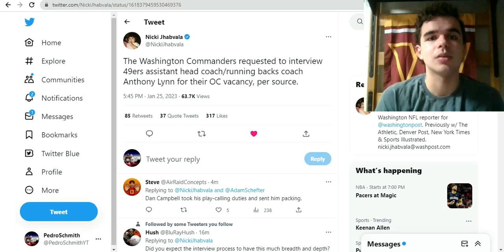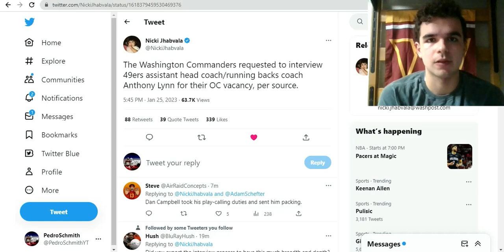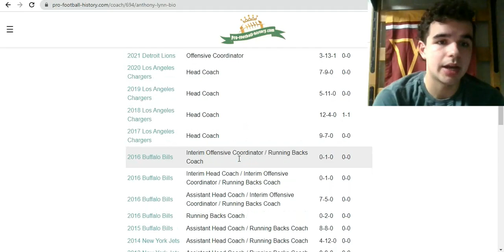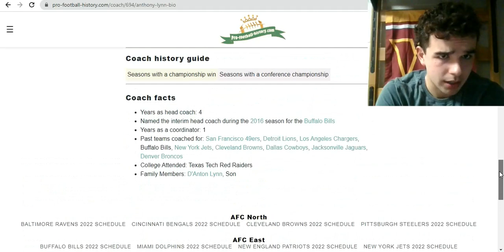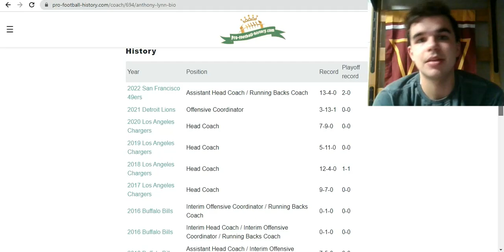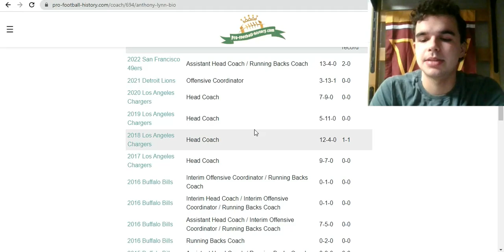Washington Commanders Are Requesting To Interview Anthony Lynn For OC